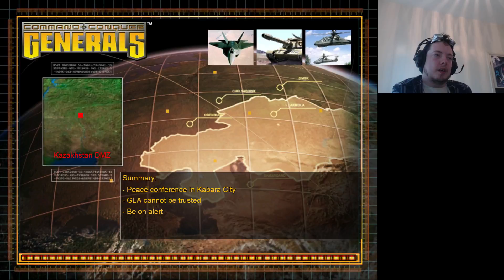Oldie But Goldie Fridays C&C Generals EP 2 (Time To Kick Some Ass)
hope you enjoy this classic and don't forget to check out the site